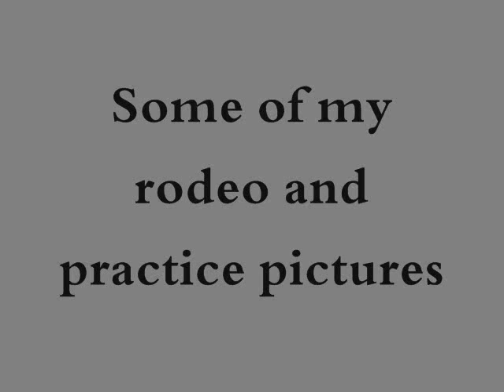Some Of My Rodeo Pictures